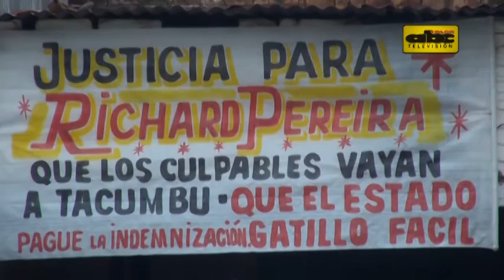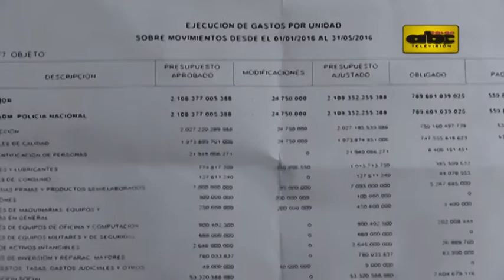Hacen polladas para pagar tratamiento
Familiares de Richar Pereira, baleado por policías de “gatillo fácil” de la Comisaría Cuarta Metropolitana, realizaron una actividad solidaria para recaudar fondos que les permita sobrellevar el costoso tratamiento del joven que quedó parapléjico como consecuencia de la agresión policial.